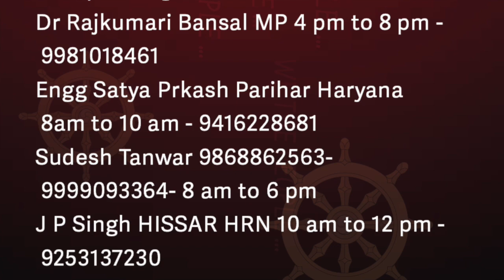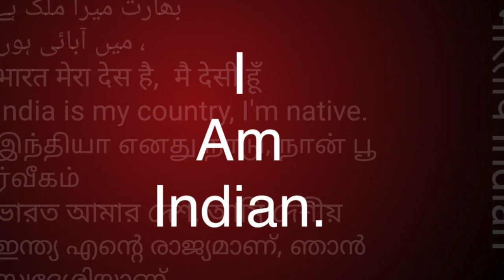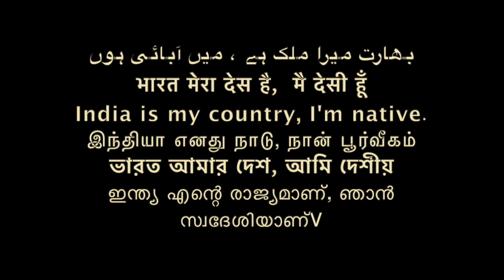जाति ख़त्म JATI FINISH समण संघ SAMAN SANGHA /Sudhir Raj Singh/Pali